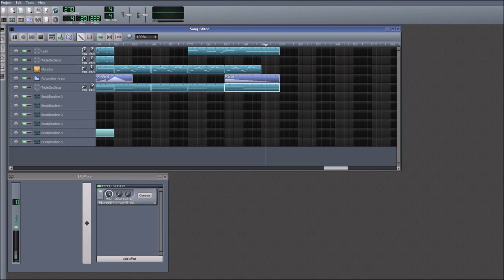What if we mashed up everything? Made in LMMS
Yes, I know it's not "Everything"... but it's as much as I could find with a 270 BPM (or 135, or anything close)

I've been working on this on/off for several months.